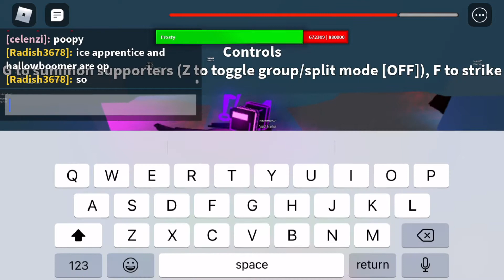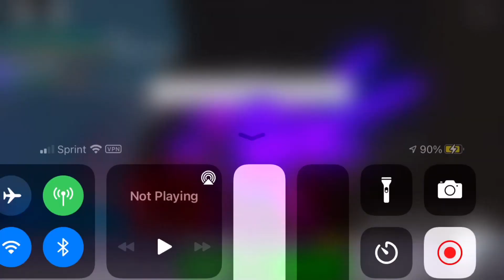Time for something different || Solo and Grinding series episode six part one || Tower battles BF